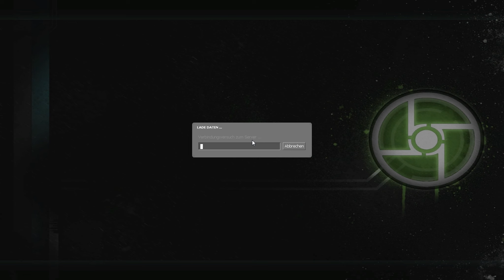Lets Play Together Half-Life 2 [1152p] #22 - Waschmaschinen !